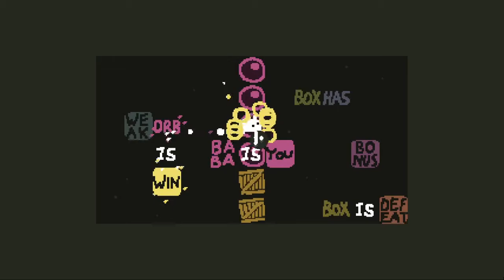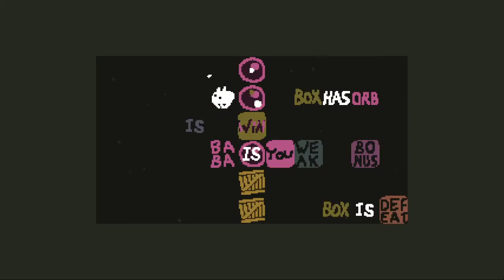Text Gallery World 5: The Rural Ruins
Ah, my favourite world. This was actually one of the shortest worlds when the levelpack was first made, I had to rush it in a single night. Luckily I managed to relook and fix all the puzzles, even adding tons of new puzzles. The aesthetic, to me, was perfect and calming, and so this became test section of the pack I'm most proud of.

P.S. Download link isn't quite available yet, I'll put it here when it is though :)

Also RIP video quality, not sure how to fix that one

0:00 The Pillar Yard (Has)
8:00 The Corroded Temple (Weak)
11:50 The Haunted Cemetery (Phantom)
18:13 Pushing With Force
19:31 Floodgates
20:40 Text Overflow
21:43 Stone Skipping
23:14 No-Clip Mastery
24:44 Boundary Bouncing
26:17 Orb 5